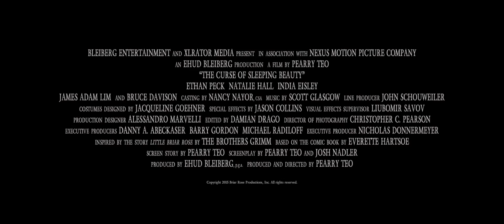Проклятие Спящей красавицы (2016) - Дублированный Трейлер [HD]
Дата выхода: 5 мая 2016 (РФ)

Томас Кайзер наследует родовое поместье, принадлежащее его семье многие поколения. Но он и не подозревает, что вместе с домом унаследовал и древнее проклятие, что лежит на нём со времён крестовых походов. Томас вынужден примерить на себя роль «хранителя» — того, кто не допустит, чтобы силы зла высвободились из поместья. Разгадать тайну дома ему помогут местный риелтор и священник, а также разбудить прекрасную Брайер Роуз, запертую в ужасном месте, которое Томас видел в своих снах.